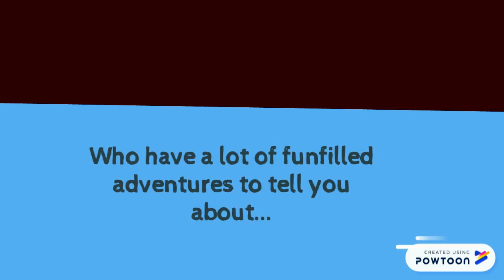NaxToons - Cartoon official trailer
The trailer of NaxToons - A cartoon which is going to be uploaded shortly.